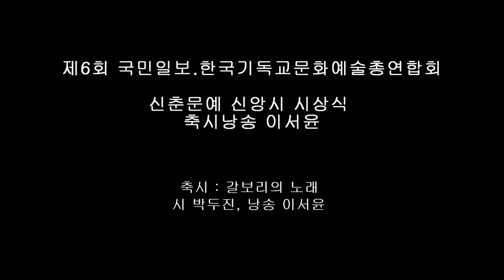제6회 국민일보 한국기독교문화예술총연합회 갈보리의 노래 시 박두진 낭송 이서윤